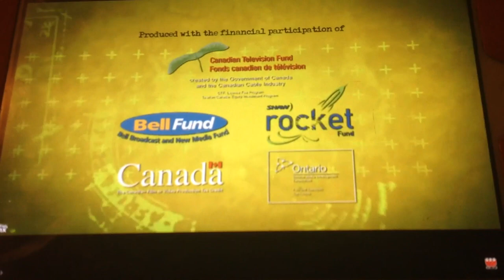YTV (X2)/MarbleMedia (X3)/Decode Entertainment Inc. (2008)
We taken call YTV show the Adrenaline Project (2008)